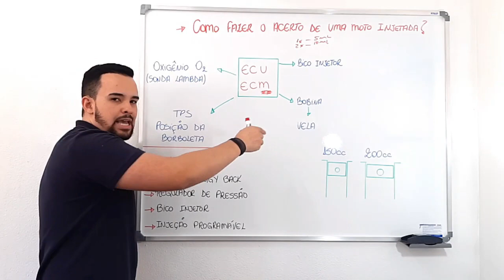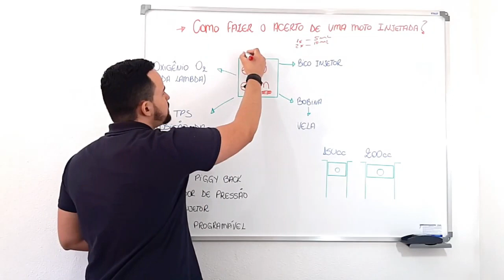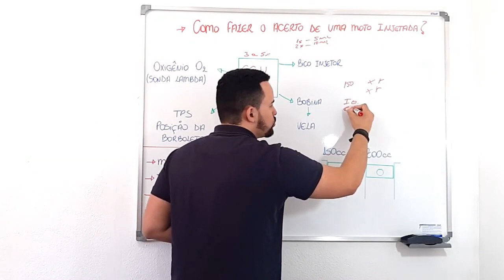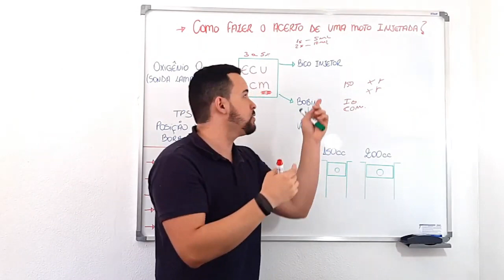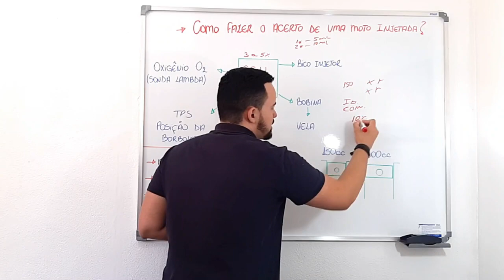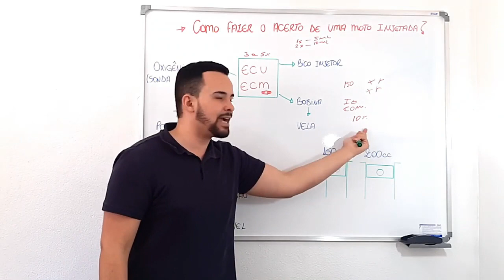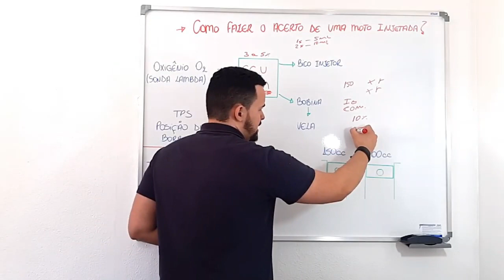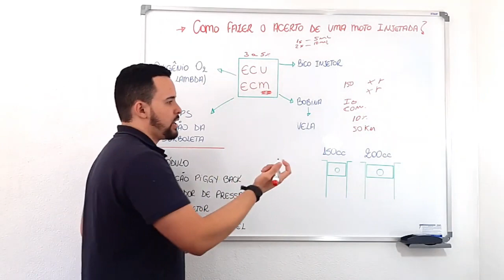Quando Preparar a Moto Injetada Preciso Fazer Acerto? I Star Preparações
👇 MasterClass da Preparação de 03 a 06 de Novembro!